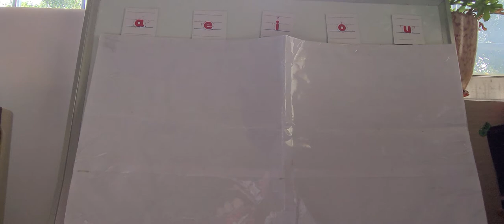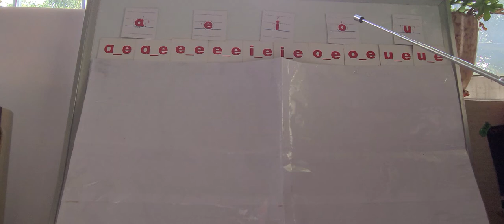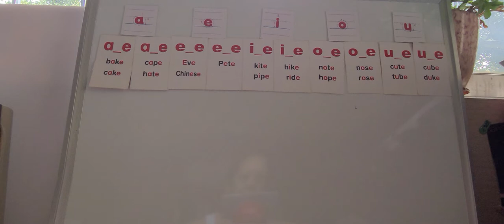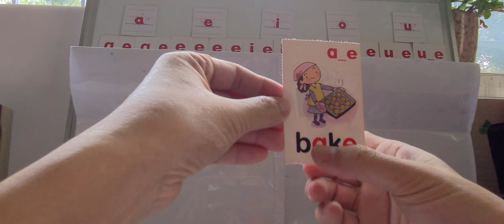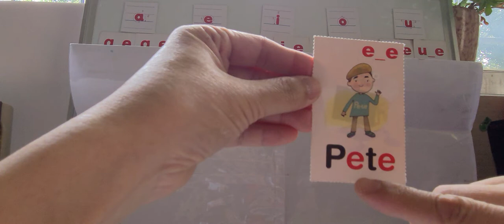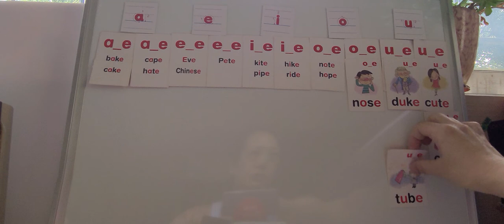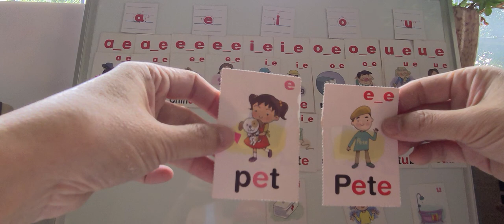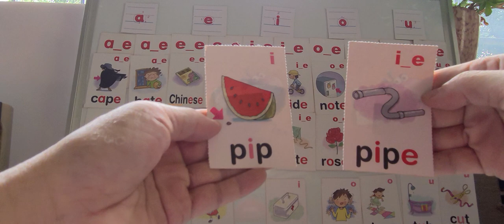G4 Dino 4 phonics 全